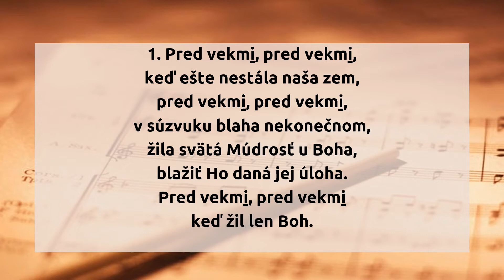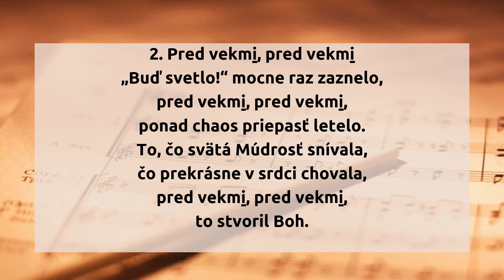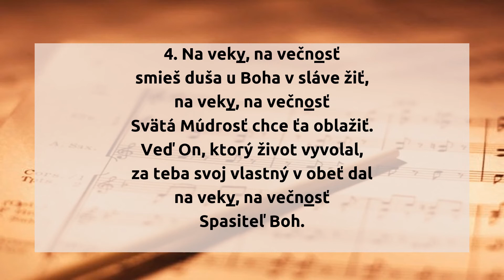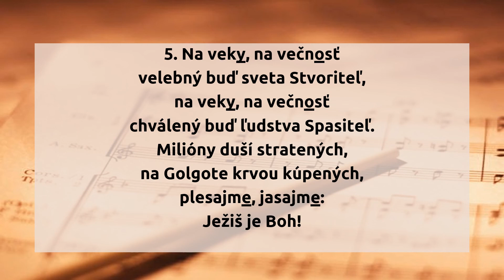20. Pred vekmi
20. Pred vekmi

1. Pred vekmi, pred vekmi,
keď ešte nestála naša zem,
pred vekmi, pred vekmi,
v súzvuku blaha nekonečnom,
žila svätá Múdrosť u Boha,
blažiť Ho daná jej úloha.
keď žil len Boh.

2. Pred vekmi, pred vekmi
„Buď svetlo!“ mocne raz zaznelo,
ponad chaos priepasť letelo.
To, čo svätá Múdrosť snívala,
čo prekrásne v srdci chovala,
to stvoril Boh.

3. Na veky, na večnosť
Božia láska trvá jedine,
na veky, na večnosť
kto v nej skryl sa, ten už nezhynie.
Až svet zas v chaos sa rozplynie,
sláva zeme, rozkoš uhynie,
žiť bude Boh.

4. Na veky, na večnosť
smieš duša u Boha v sláve žiť,
Svätá Múdrosť chce ťa oblažiť.
Veď On, ktorý život vyvolal,
za teba svoj vlastný v obeť dal
Spasiteľ Boh.

5. Na veky, na večnosť
velebný buď sveta Stvoriteľ,
chválený buď ľudstva Spasiteľ.
Milióny duší stratených,
na Golgote krvou kúpených,
plesajme, jasajme:
Ježiš je Boh!